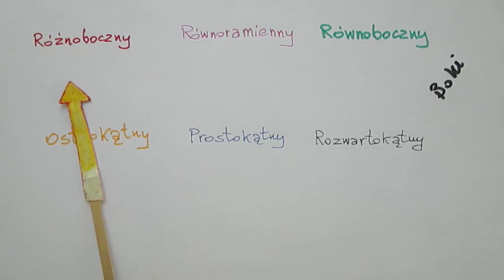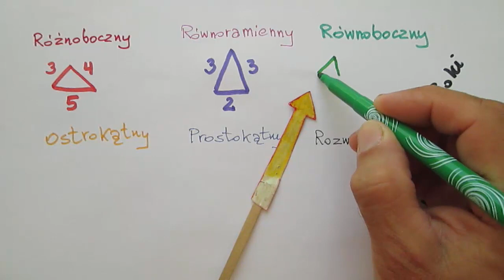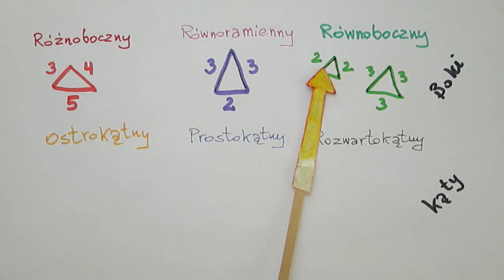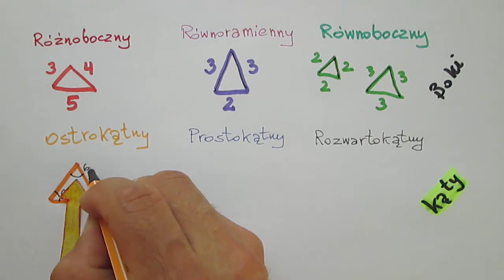Trójkąty - podział ze względu na kąty i (nie)równość boków